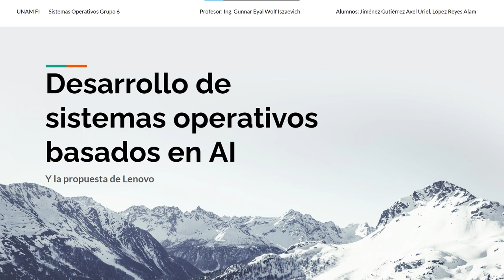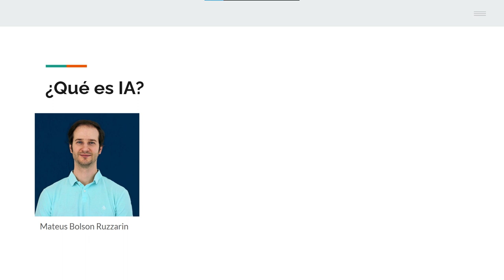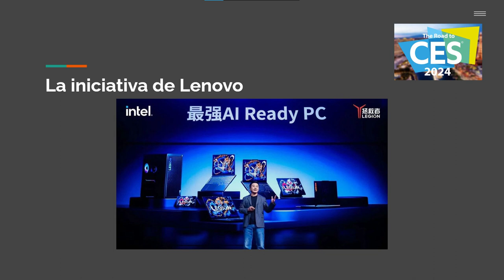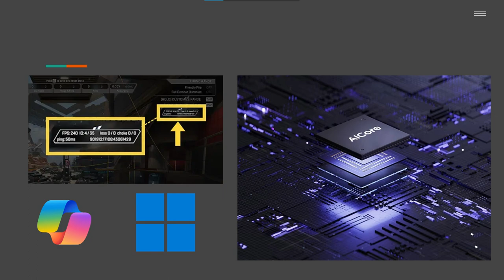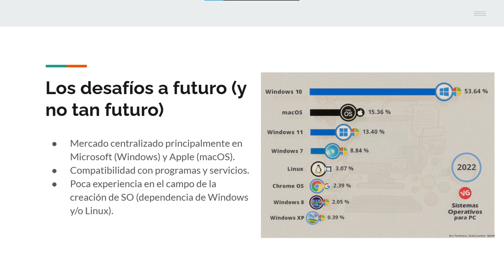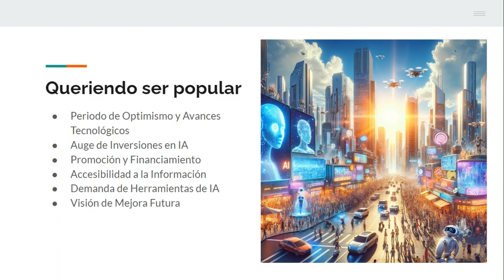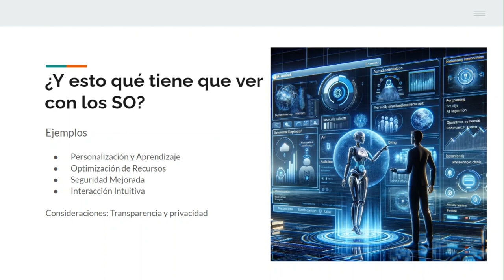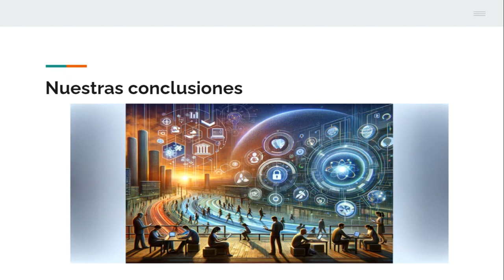Desarrollo de sistemas operativos basados en AI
Exposición realizada por los alumnos Axel Jiménez y Alam López, semestre 2024-2